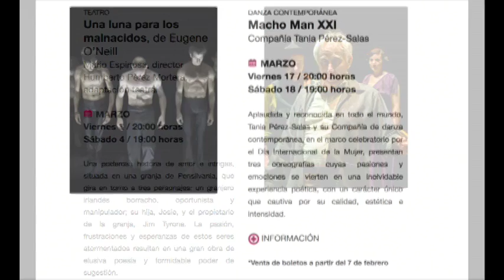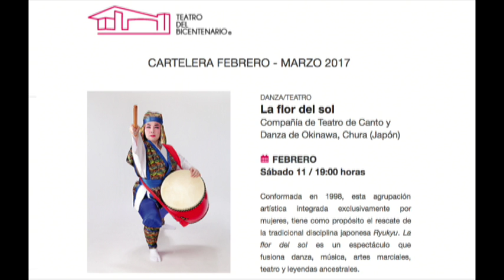Alonso Escalante Director del Teatro del Bicentenario